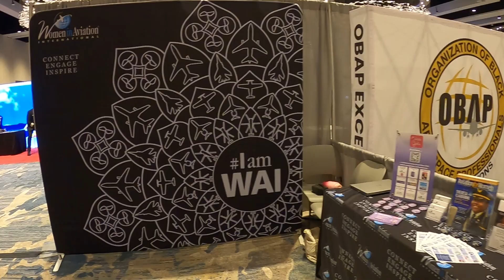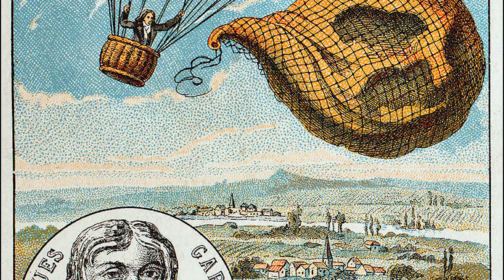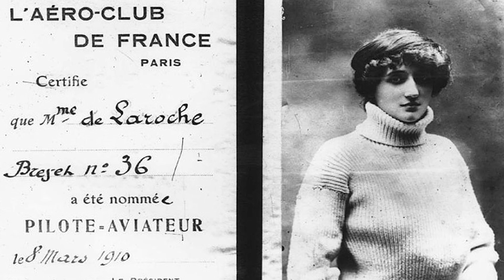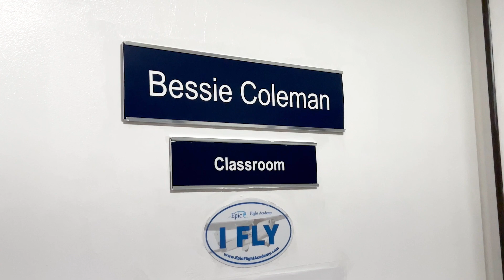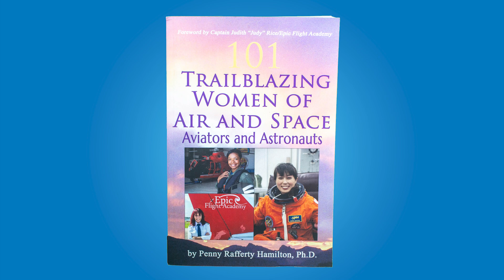Top 10 Women Who Changed Aviation Forever | Epic Flight Academy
Women have shaped the history of aviation—and they’re soaring higher than ever today. In this video from Epic Flight Academy, we highlight the incredible impact of women in aviation, from pioneering legends like Amelia Earhart to the growing number of female pilots, aircraft mechanics, and aviation leaders around the world.

You'll learn:
• A brief history of women in aviation
• Inspiring female aviators who broke barriers
• Current stats on women pilots and mechanics
• How Epic supports women pursuing aviation careers
• Why representation matters in flight training and beyond

At Epic Flight Academy, we proudly support and train women from around the world to become FAA-certified pilots and mechanics—because the sky should never be the limit.

Chapters
0:00 - Introduction
0:40 - Amelia Earhart
2:09 - Jeanne Labrosse
2:47 - E. Lilian Todd
3:04 - Raymonde De Laroche
3:28 - Hélène Dutrieu
3:45 - Bessie Coleman
4:17 - Helen Richey
4:50 - Elissa Figaro
4:57 - WASPs
5:19 - Sally Ride
5:40 - Valentina Tereshkova and Svetlana Savitskaya
5:48 - Eileen Collins
6:06 - Captain Judy Rice
6:53 - The Ninety Nines
7:08 - Women In Aviation